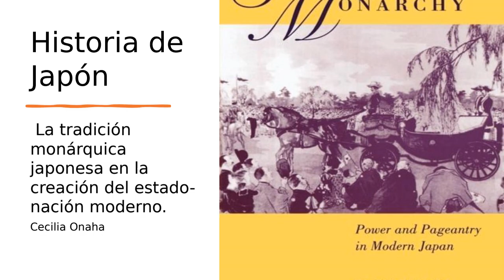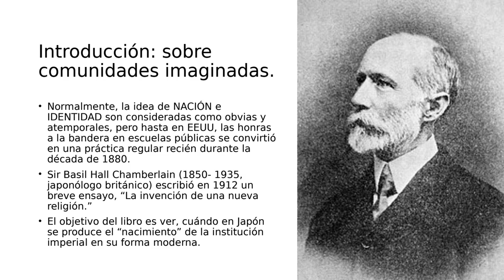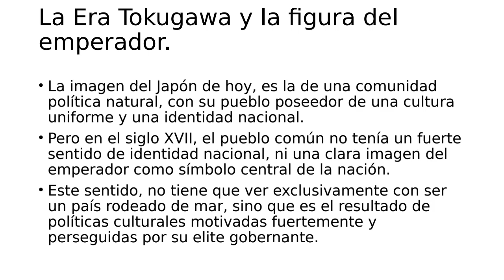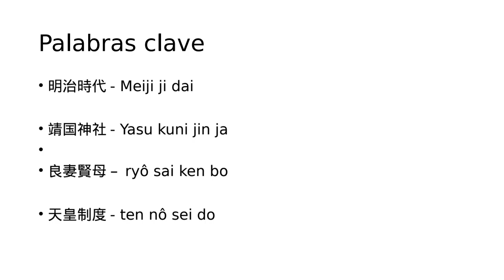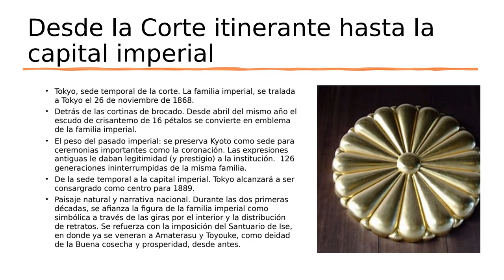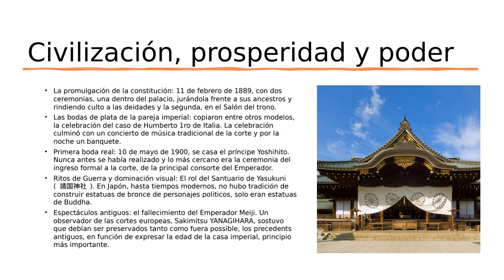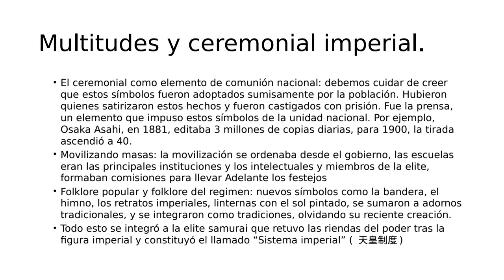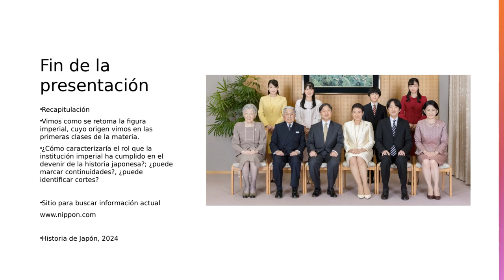Clase abierta: La tradición monárquica japonesa en la creación del estado-nación moderno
Profesional a cargo: Dra. Cecilia Onaha

Se presentarán antecedentes de la institución monárquica en el período premoderno; Tokio como capital imperial; protocolo imperial; civilización, prosperidad y poder; cuestiones de género; ritos de guerra y dominación visual; el santuario de Yasukuni; los dos cuerpos del Emperador; multitudes y ceremonial imperial.

Se compartirá previamente con la clase un artículo periodístico.